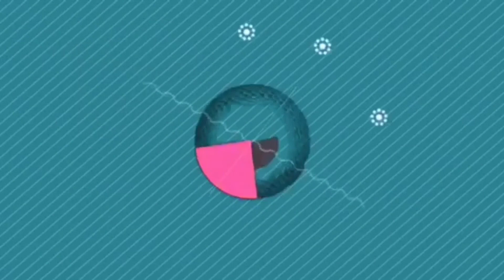MIR4 // Play to earn // Sandbaek Vs SONDEOK